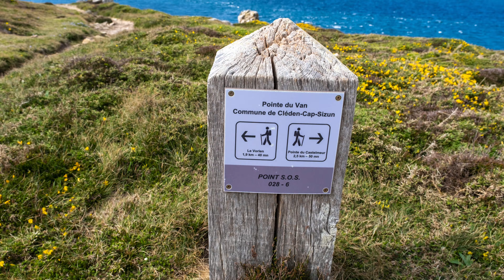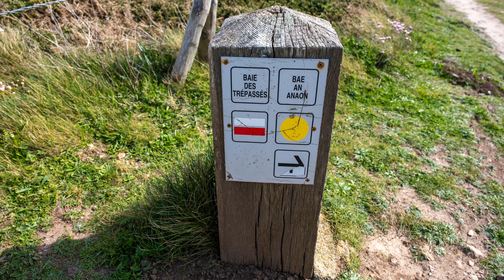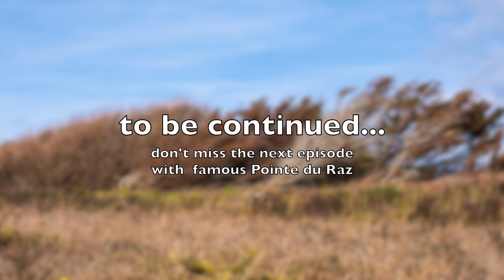Hidden gem in Southern Brittany: Pointe du Van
This spring during my visit to France to see friends and family, my father and I took an epic road trip from French Riviera to Brest in Brittany to visit my son and spend time with him visiting this wonderful region of Brittany. Follow along as we now explore the coastline of South Brittany, south of Brest, along the beautiful ocean and its deep blue colors that have nothing to envy to the Caribbean sea colors : in this video we continue exploring the southern finger of Britanny and its famous pointes (capes), this time another less popular but nevertheless beautiful pointe, called Pointe du Van. Also share and comment to bring some positive attitude to the world !

in French/ en français : ce printemps lors de mon séjour en France pour voir mes amis et ma famille, mon père et moi avons effectué un voyage épique pour traverser la France pour nous rendre de la Côte d’Azur jusqu’à Brest en Bretagne pour rendre visite à mon fils et passer du temps avec lui et visiter cette magnifique région de la Bretagne. Suivez-moi alors que nous à explorons maintenant la côte de la Bretagne du Sud, au sud de Brest, le long du bel ocean et ses couleurs bleu profond qui n’ont rien à envier aux couleurs des mers des Caraïbes : dans cette vidéo nous continuons à explorer le doigt sud de la Bretagne et ses fameuses pointes, cette fois une pointe moins populaire mais néanmoins magnifique, la Pointe du Van. Commentez et partagez cette vidéo pour apporter un peu de « positive attitude » au monde !

filmed on GoPro Hero 10 and iPhone 13 Pro, pictures taken with iPhone 13 Pro and Fuji XT-4 with zoom 16-80 f4

Music used for the video :
Highlands - Philip Ayers
Long Roads - John and the Land of Plenty
Setting sails - Deskant
Red as a rose  -  Rune Dale
Clear sight at last - Sam Will
Breathe one’s last -  Jakob Ahlbom
I’m missing Ennis - Philip Ayers
I’m back - Ruigi Zhao